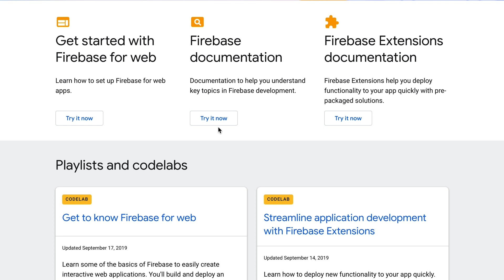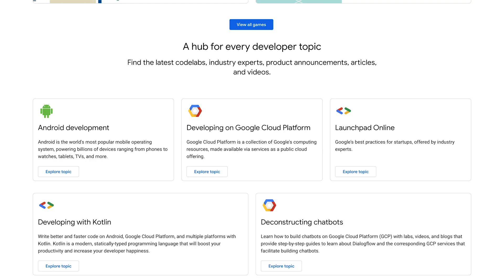Google.dev @ Firebase Summit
Google.dev is launching in its beta phase and will be the primary CTA for any developer to come learn how to use any of Google’s developer tools. Firebase was one of the first events leading to our Beta launch. Listen to what developers had to say about google.dev at the Firebase Summit in Madrid!